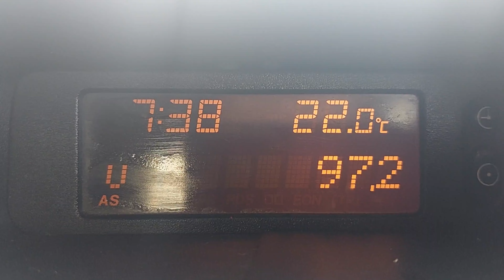[Sporadic E] FM DX Radio stations from Algeria, France - received in Croatia (17.06.2023.)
Radio stations from Algeria, France - received in Valpovo, Croatia via Sporadic E propagation - 17 June 2023

Details:
Frequency, FM Station, Location, Transmitter, Distance:
00:00​ - 87.6 MHz Radio Laghouat - Algeria, Aflou/Djebel Sidi Okba 70 kW (1892 km)
00:15​ - 88.1 MHz Radio Batna - Algeria, Biskra/Djebel Metlili 100 kW (1580 km)
00:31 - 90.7 MHz Chaîne 1 - Algeria, Aflou/Djebel Sidi Okba 70 kW (1892 km)
00:48​ - 93.9 MHz Chaîne 2 - Algeria, Aflou/Djebel Sidi Okba 70 kW (1892 km)
00:57​ - 94.3 MHz Chaîne 3 - Algeria, Djelfa/Djebel Sbaa Mokrane 10 kW (1771 km)
01:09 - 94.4 MHz Chaîne 1 - Algeria, Biskra/Djebel Metlili 100 kW (1580 km)
01:24​ - 97.2 MHz unID France
01:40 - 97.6 MHz Chaîne 2 - Algeria, Djelfa/Djebel Sbaa Mokrane 10 kW (1771 km)
01:52​ - 104.8 MHz Radio Coran - Algeria, Biskra/Djebel Metlili 100 kW (1580 km)

Receiver location: Valpovo - Croatia
Receiver: Sony CDX-G1102U
Antenna: Original antenna